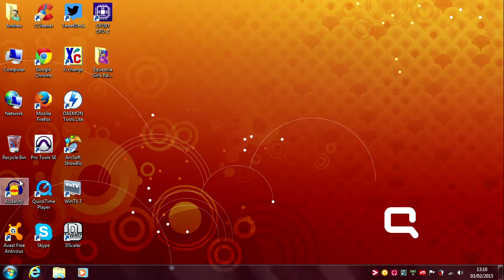Random test AverMedia Game Broadcaster HD C127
This was just the raw footage recorded at 1280x720 with default settings on the Aver card using the VGA connection from my laptop to the capture card. Just bought one of these to have a go LP'ing some old PC games. But I wanted to test it before digging out my main computer and installing it.